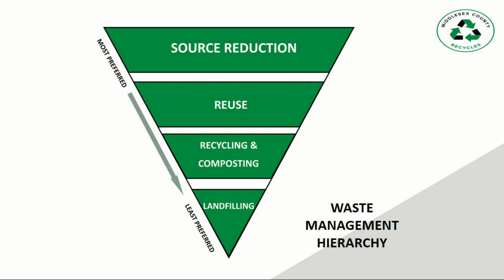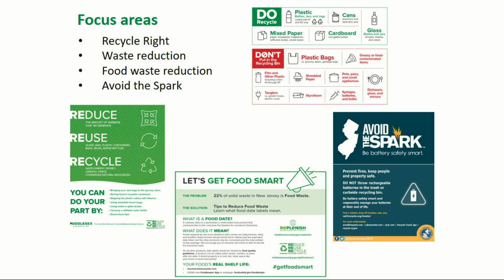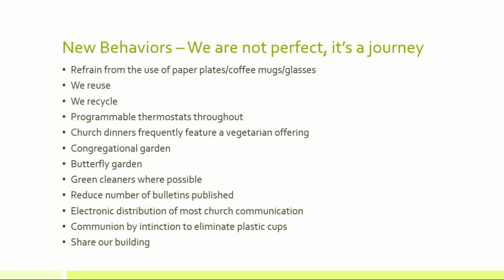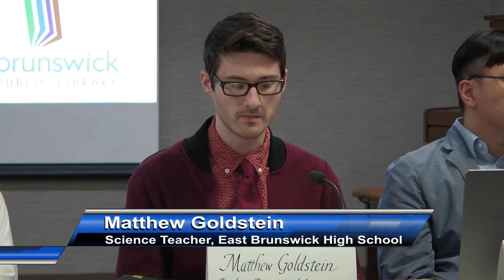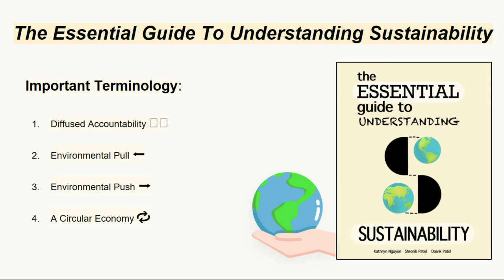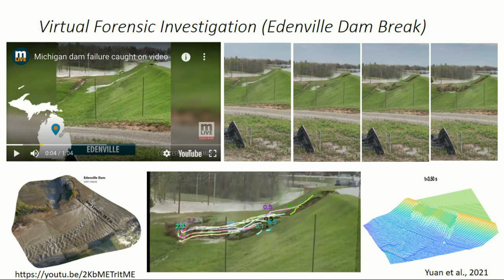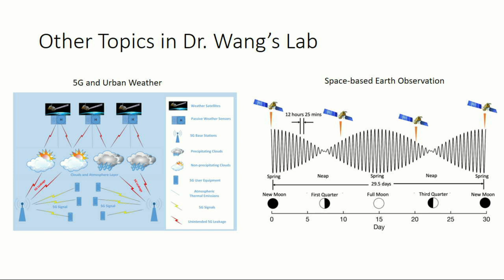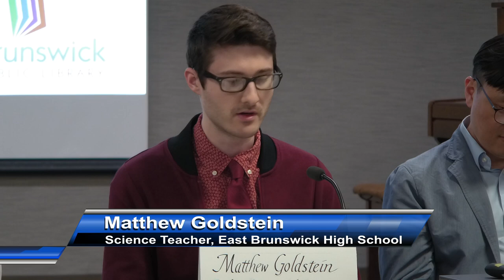EBPL Getting Past Plastics II: Accountability in Sustainability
East Brunswick Public Library and the East Brunswick Sustainability Task Force present "Getting Past Plastics II: Accountability in Sustainability" a panel discussion recorded on 4/25/23.